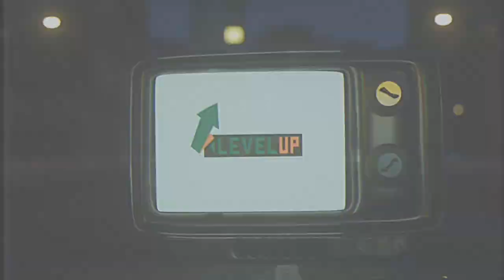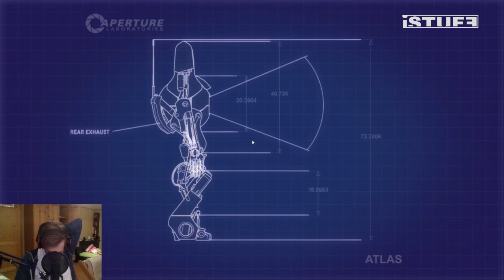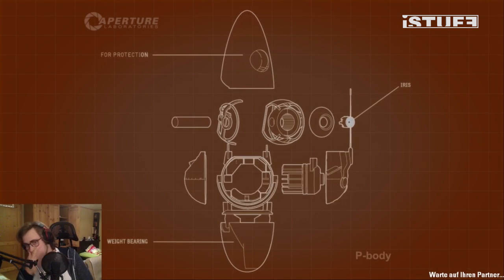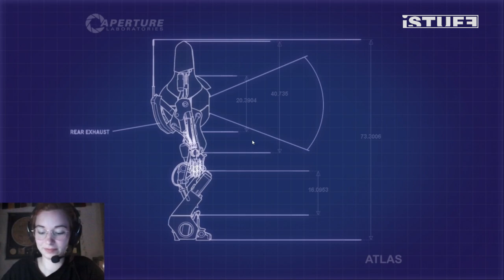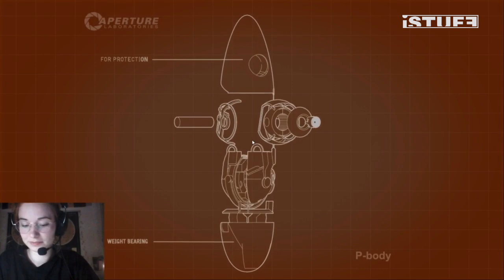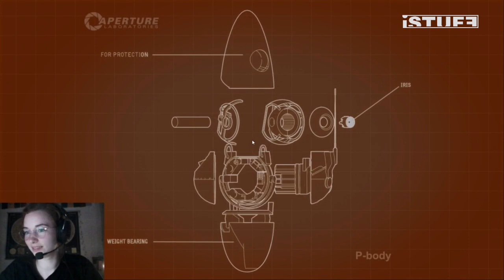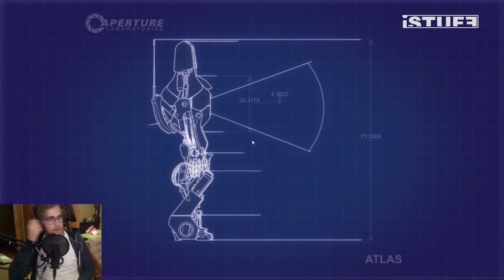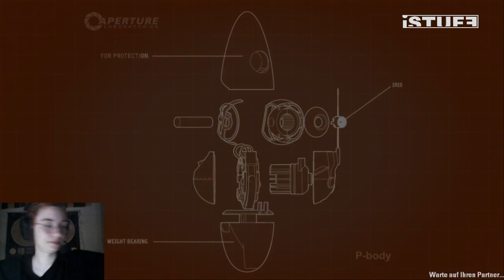Portal2 | Episode 2 | LevelUp | iSTUFF@home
Do you love puzzle games combined with jump-'n'run? Then there is only one game for you, Portal 2!
Our team from Level Up has ventured once again into portal 2. But you have to see for yourself what came out of it!

So have fun with Portal 2!

Mediathek: femci.fem-net.de